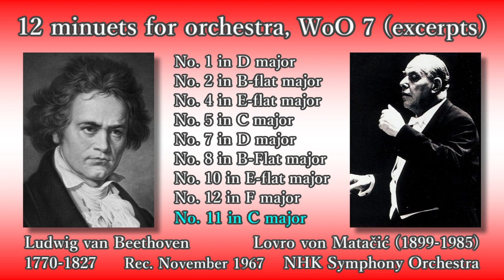Beethoven: 12 Minuets (excerpts), Matačić & NHKso (1967) ベートーヴェン 12のメヌエット(抜粋) マタチッチ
Twelve minuets for orchestra, WoO 7

(00:05) No. 1 in D major
(02:01) No. 2 in B-flat major
(03:35) No. 4 in E-flat major
(04:59) No. 5 in C major
(06:59) No. 7 in D major
(08:39) No. 8 in B-Flat major
(11:06) No. 10 in E-flat major
(13:20) No. 12 in F major
(15:29) No. 11 in C major

Lovro von Matačić (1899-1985), Conductor
NHK Symphony Orchestra

Rec. 25 November 1967, at Niigata Prefectural Civic Center (Live Recording) [NHK]

3rd and 9th are omitted, and the order of 11th and 12th is swapped.

12のメヌエット WoO 7 (抜粋)

指揮：ロヴロ・フォン・マタチッチ
NHK交響楽団

録音：1967年11月25日 新潟県民会館 (実況録音) [NHK]

新潟県民会館のこけら落とし公演の録音です。
第3番と第9番が割愛され、かつ11番と12番の順が入れ替えられています。